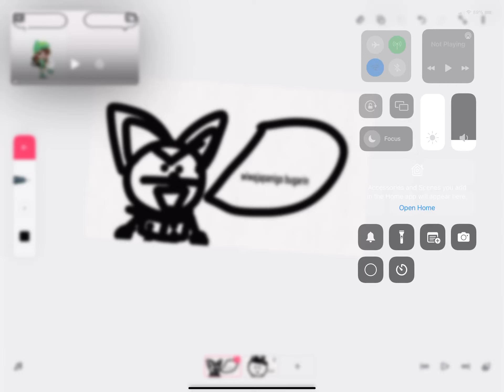Am bored so I’m just going to upload this￼